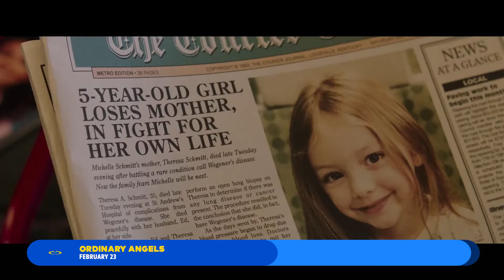Hilary Swank, Jon Gunn, Alan Ritchson and Kevin Downes on Ordinary Angels | Cineplex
Discover the incredible true story behind OrdinaryAngels. 💙

We spoke to stars Hilary Swank, Alan Ritchson and director Jon Gunn as well as producer Kevin Downes about their new film. Check it out and see Ordinary Angels in theatres this weekend.